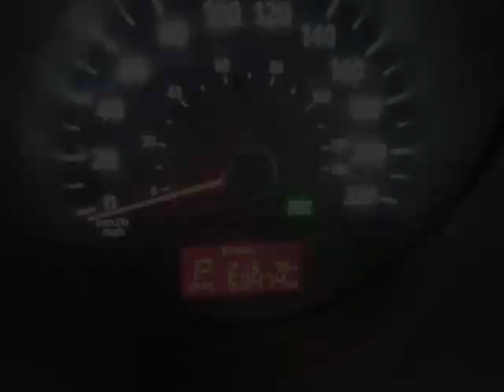Kia of Owen Sound - 2013 Kia Soul 2U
Kia of Owen Sound - 2013 Kia Soul 2U 16113A